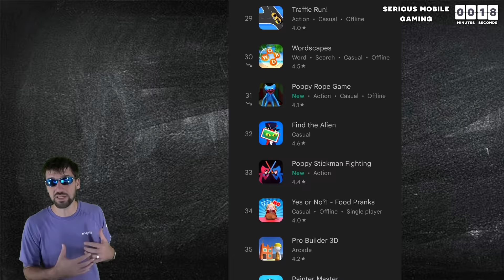Top 10 Mobile Games of 2022 for Android and iOS!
Today is the first day of 2022, and there are already close to 2000 new mobile games ready to download. Most of these games are absolutely horrible, but some of them are quite amazing. 10 of which are definitely going to be the best mobile games of 2022.

0:00 - Intro
0:20 - Serious Mobile Gaming
0:49 - Apex and Valorant Mobile
2:01 - Star Wars Hunters
2:36 - Pokimon Unite
3:06 - Diablo Immortal
3:44 - Frostborn
4:49 - Odin: Valhalla Rising
5:22 - Clash Heroes
6:36 - Devil May Cry
7:12 - Total War Battles: Warhammer
8:08 - Battlefield Mobile
8:47 - Lost Light
9:10 - Tomb Raider Reloaded
9:27 - Genshin Impact
9:53 - Conclusion